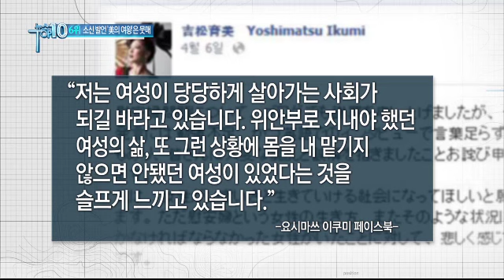日 미스인터내셔널 '위안부' 소신 발언 뭇매_채널A_뉴스TOP10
[뉴스TOP10] 14/04/10 방송 목요일

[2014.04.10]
日 미스인터내셔널 '위안부' 소신 발언 뭇매